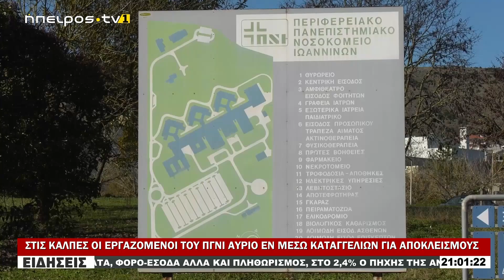ΣΤΙΣ ΚΑΛΠΕΣ ΟΙ ΕΡΓΑΖΟΜΕΝΟΙ ΤΟΥ ΠΓΝΙ ΑΥΡΙΟ ΕΝ ΜΕΣΩ ΚΑΤΑΓΓΕΛΙΩΝ ΓΙΑ ΑΠΟΚΛΕΙΣΜΟΥΣ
ΣΤΙΣ ΚΑΛΠΕΣ ΟΙ ΕΡΓΑΖΟΜΕΝΟΙ ΤΟΥ ΠΓΝΙ ΑΥΡΙΟ ΕΝ ΜΕΣΩ ΚΑΤΑΓΓΕΛΙΩΝ ΓΙΑ ΑΠΟΚΛΕΙΣΜΟΥΣ|| 20/11/2024